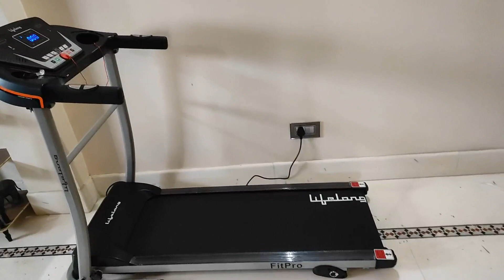Lifelong FitPro LLTM09 Treadmill Videos Part - 10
This video shows Lifelong FitPro LLTM09 (2.5 HP Peak) Manual Incline Motorized Treadmill for Home with 12 preset Workouts, Max Speed 12km/hr. (Free Installation Assistance) Max. User Weight 100Kg, 1 Year Warranty.

If you have any query, please put it in the comment box.
Key Specifications of Lifelong LLTM09 Treadmill are : In-Box Contents: 1 treadmill, toolkit, user manual and warranty card.WARRANTY - Lifetime Frame Warranty, 3-Year Motor Warranty, and 1-Year Parts & Labour WarrantyPowerful Motor & Shockproof Design- Powerful but quiet 2.5HP motor delivers speed from 12Km/hr to meet different fitness demands. Comfort cell cushioning technology with 8 rubber pads under deck for shock absorption gives your joint the support they deserve, making for a more comfortable workout and faster recoveryRunning Belt - Featuring an anti-skid rubber surface with a high-density belt and 8 shock-absorbers for maximum comfort & safety. The large 6-layer 1100*400 MM running belt gives lots of space to comfortably walk, run or sprint12 pre-set workout programs to set variable exercise mode for weight loss training and endurance training and 8 rubber pads under deck for shock absorption. | It is suggested to use a 1000 VA stabilizer.